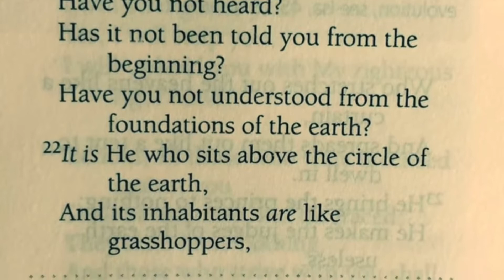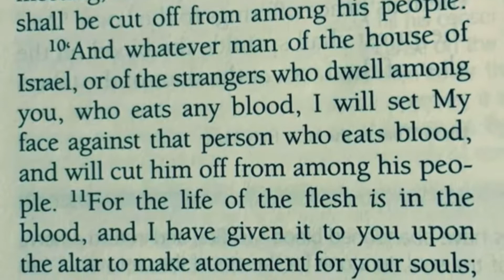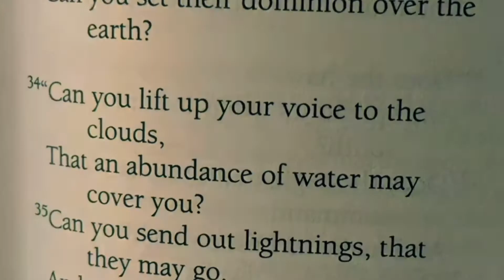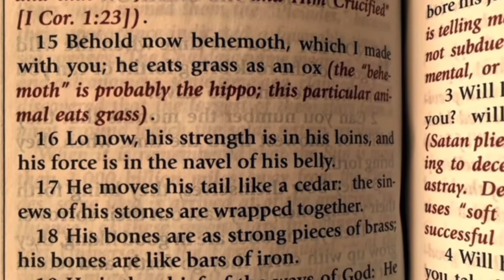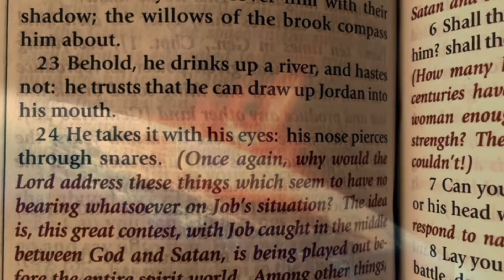PROOF that THE BIBLE is ACCURATE!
Is there a way to prove the Bible is 100% accurate? Can science prove the Bible is true? Can we find things in the Bible that allude to the fact that the Bible is 100% true? What are these things and where are they in the Bible?
You can watch every uploaded video from “Knowing God here @
“Knowing God”
Also, if you enjoyed this content and would like to make a contribution to our ministry, please consider joining our Patrion membership. Thank you for your support and may God bless you and your family.